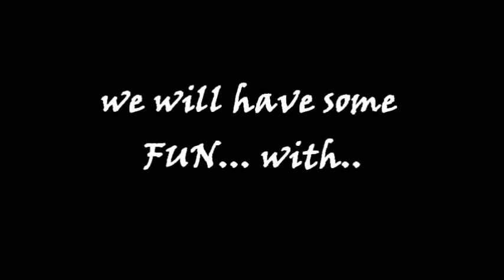Myths and Legends of St. Petersburg